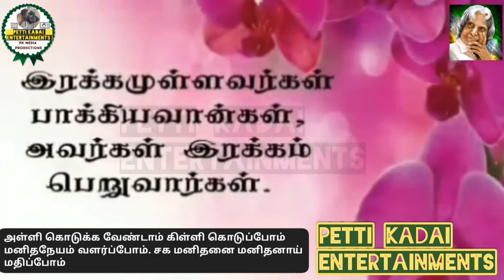Help Others Short Film / மனித நேயம் வளர்ப்போம் / இயன்றதை செய்வோம் இல்லாதவருக்கு / தமிழ் குறும்படம்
தமிழ் குறும்படம்:- உதவியின் முக்கியத்துவத்தை விளக்கும் கானொளி.
இரு ஒரு கிருஸ்த்தவ நண்பரின் படைப்பு.

மதம் ஒரு போதும் காக்காது மனித நேயமே வெல்லும் நம்மை காக்கும்.

இல்லாதவருக்கு உதவி செய்வதன் மூலம் இறைவனை காணலாம். இது உண்மை சத்தியம்.

இயன்றவரை செய்வோம் இல்லாதவருக்கு